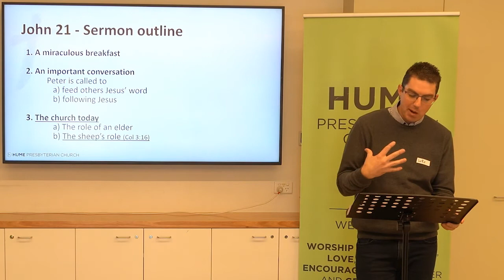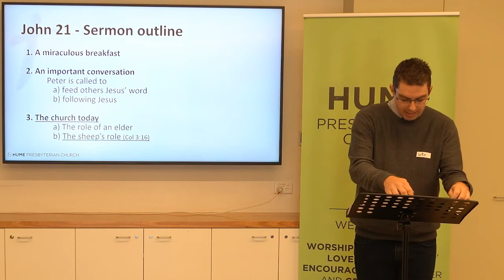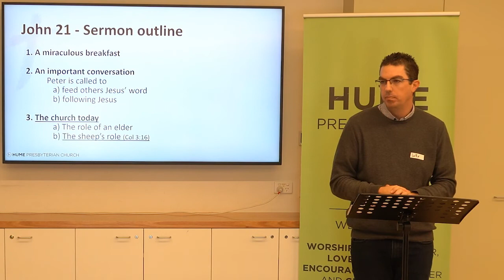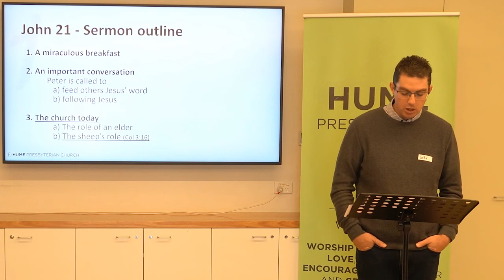John 21 - Sunday 24th April 2022